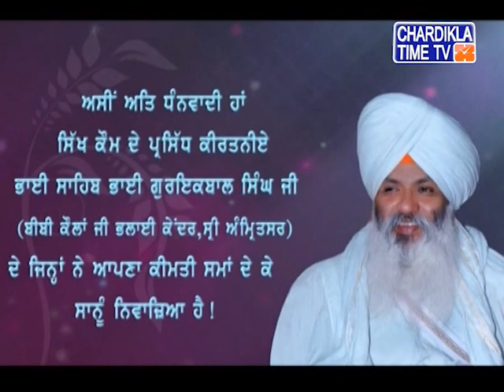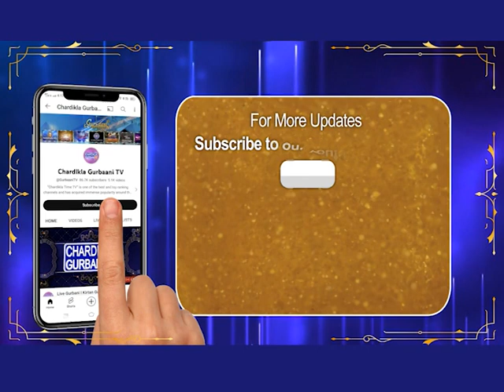Gurbani Varkha | Bhai Gur Iqbal Singh Ji | Gurbani Kirtan | Chardikla Time TV | 03 June 2023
ਆਪ ਜੀ ਸਰਵਣ ਕਰ ਕਰੇ ਹੋ ਭਾਈ ਗੁਰਇਕਬਾਲ ਸਿੰਘ ਜੀ ਪਾਸੋ ਗਰਬਾਣੀ ਵਰਖਾ.

Gurbani Varkha | Bhai Gur Iqbal Singh Ji | Gurbani Kirtan | Gurbanii Katha Vichar